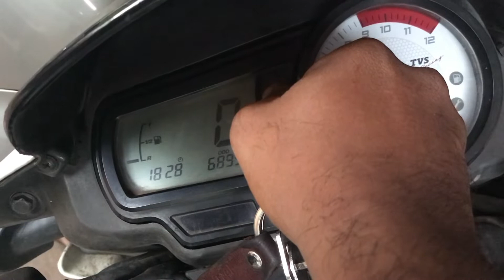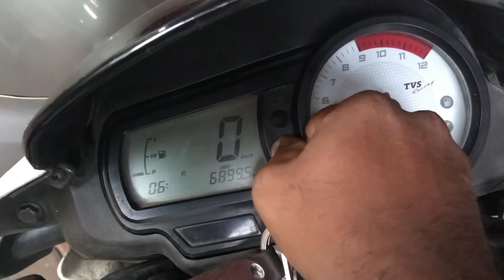Apache RTR time set/ how to set Apache rtr time